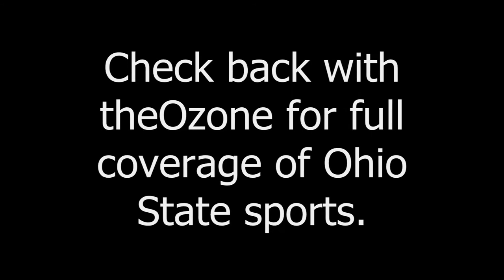Mike Doss - Dustin Fox Tackle Story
Three-Time All-American Mike Doss tells the story about being tackled by future teammate Dustin Fox.